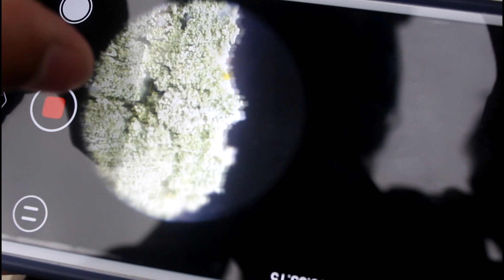সত্যিকার ও বাস্তব মিথোজীবী’র উদাহরণ লাইকেন Lichen, an intermediate organism.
মিউচুয়ালিজম,  মিথোজীবিতা, সত্যিকার ও বাস্তব মিথোজীবী’র উদাহরণ লাইকেন, শৈবাল ও ছত্রাকের মিথজীবী বা, শেয়ারিং এর মাধ্যমে গঠিত এক ধরনের জীব। সত্যিকার প্রকটতা’র উদাহরণ
Lichen is an organism which grows symbiotically through the help of Algae & Fungi, I think these the connector or intermediate organism between vascular & non-vascular plant.